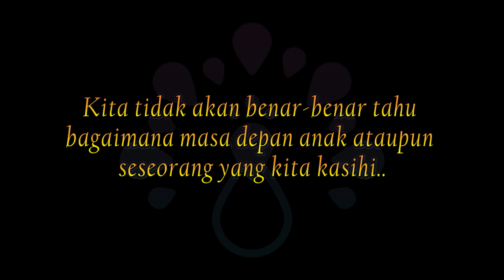STOP! Bagi Para Wanita Nonton Video Ini & Coba Rasakan Apakah Kamu Setuju?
Hi Teman-teman semuanya, akhirnya mommy & bebel sempat upload video lagi setelah hampir 3 bulan. Di video ini mommy & bebel mau berbagi tentang seberapa pentingnya kita harus selalu kuat di dalam setiap peran hidup kita untuk orang yang kita kasihi karena mereka akan selalu ingat akan dirimu untuk selamanya..  Semoga bermanfaat dan Terima kasih sudah menonton.

Kalau kamu butuh sesuatu yang selalu dapat mengingatkan kamu untuk selalu kuat, feel free klik link dibawah ini ya..

See you soon.. Love from Baby Belle Family